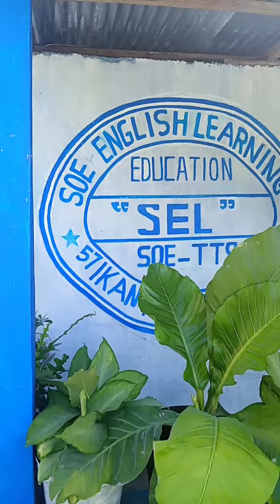"ARLO" THE DOG - HER ONE HUNDRED AND FIFTY SECOND DAY WITH ME - Thu Nov 3rd, 22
THE WHOLE RECORDING IN SEVEN MINUTES OF GOING TO WALK

Friday
- At 06:00-07:10pm offline class in Benlutu for sister Jeslin Aby

Sunday
- At 11:00am-12:30pm offline class for TOEFL PREPARATION in SEL office